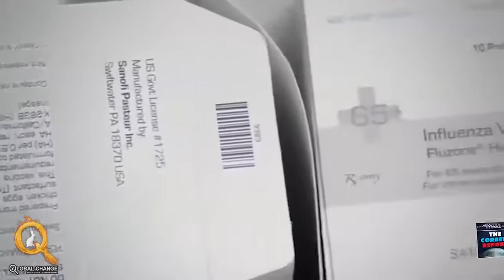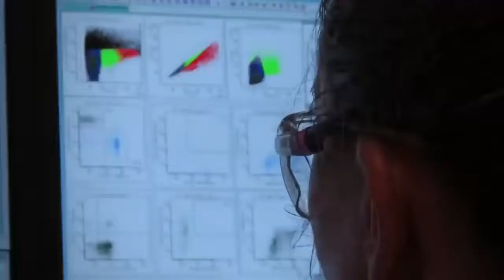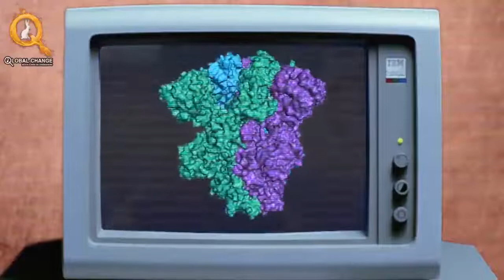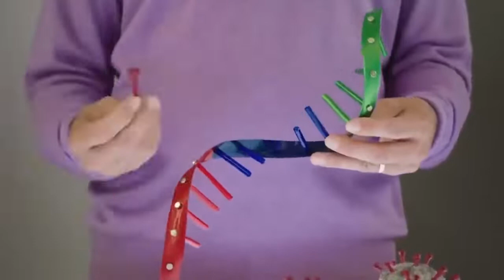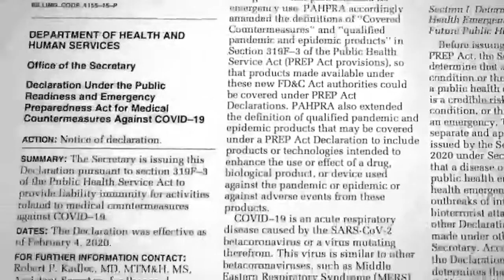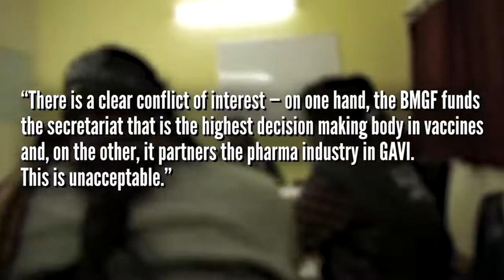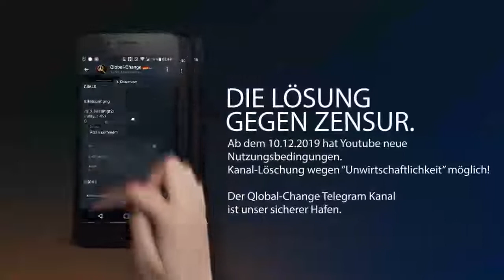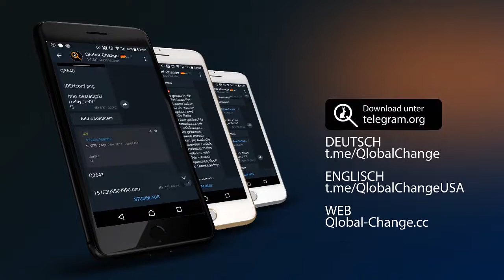Bill Gates - WHO (deutsch)